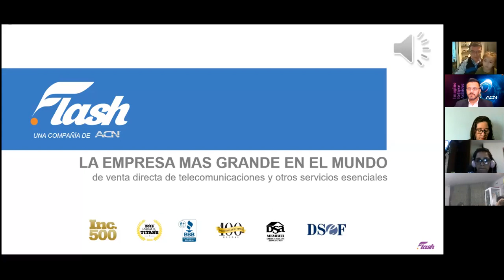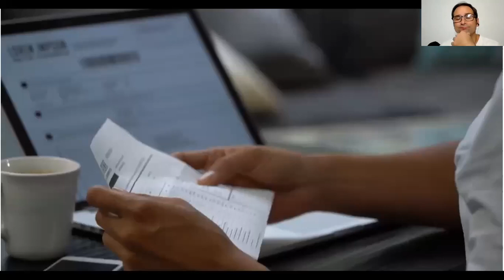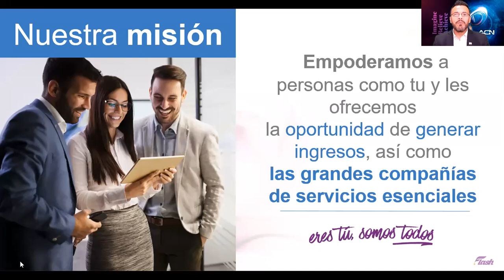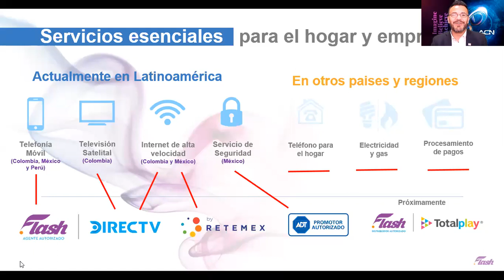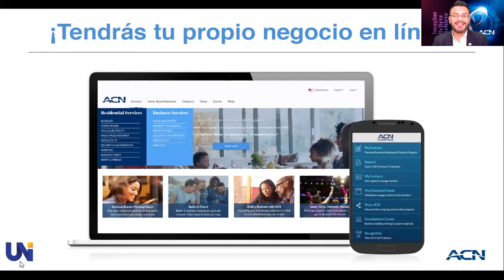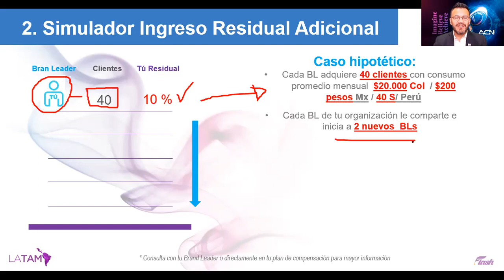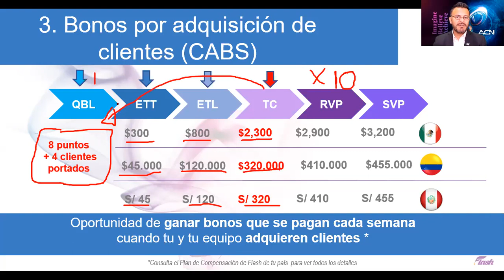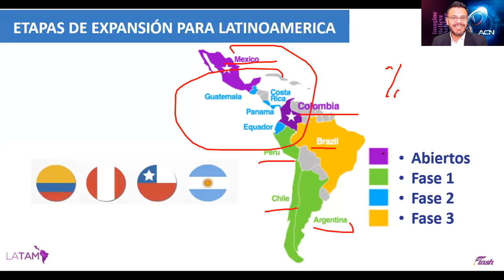Cómo reemplazar tu Salario de Profesionista con tu Tienda en Línea de Servicios Esenciales